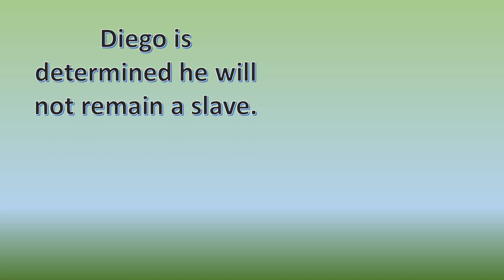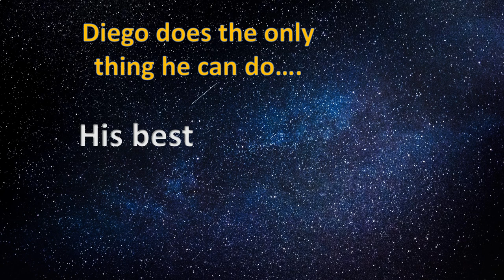moon crusher book trailer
Trailer for the new YA science fiction, Moon Crusher, about a boy from 1829 California kidnapped by aliens and made a slave on their star ship.